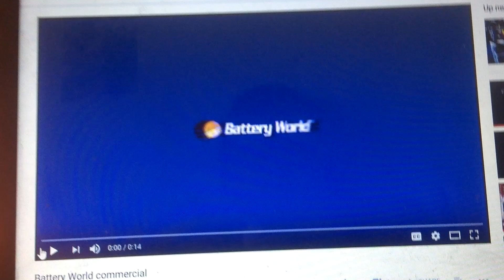Battery World 2008 Ad